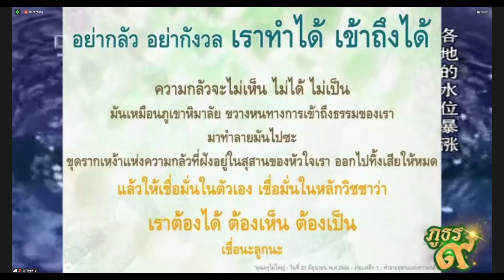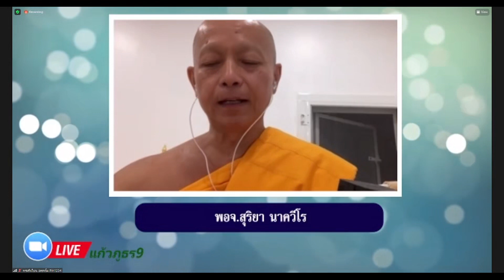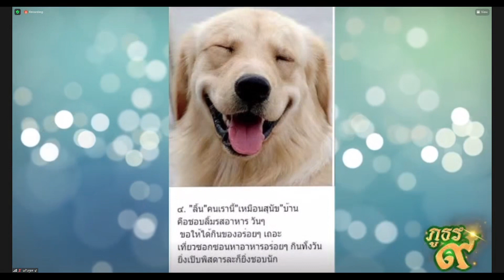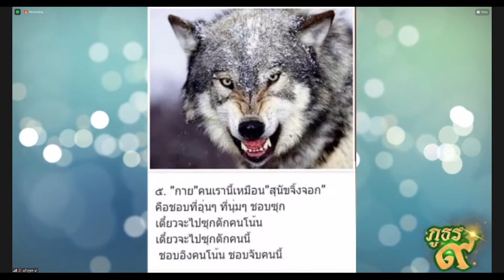20220318 ตามรอยพระศาสดาฯ ครั้งที่ 129 ตอน สมุทัย ธรรมที่ควรละ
♥️"รายการตามรอยพระศาสดาในดินแดนพุทธภูมิ

 ตอน สมุทัย ธรรมที่ควรละ

💐รายการวันนี้ เป็นเรื่องหลักธรรมที่ควรละ เพื่อไม่ให้เกิดทุกข์ต่าง ๆ
ที่ชาวพุทธเราควรรู้และศึกษา คือ

        ☀️ หลักกรรม (วิบัติ 4)
        ☀️อกุศลกรรมบถ 10
        ☀️ อบายมุข 6

วันศุกร์ร์ ที่ 18 มีนาคม 2564

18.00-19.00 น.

หรือ
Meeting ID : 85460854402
password : 072